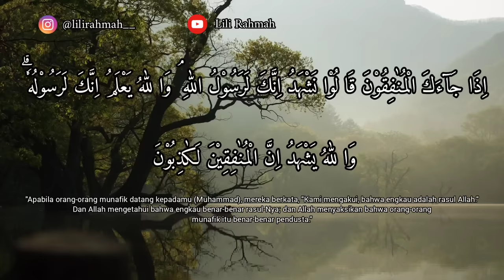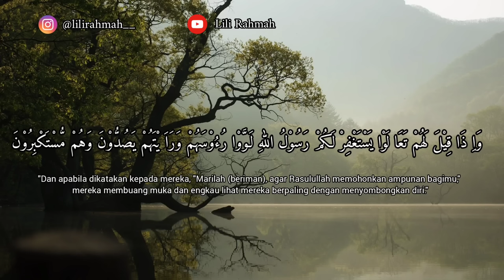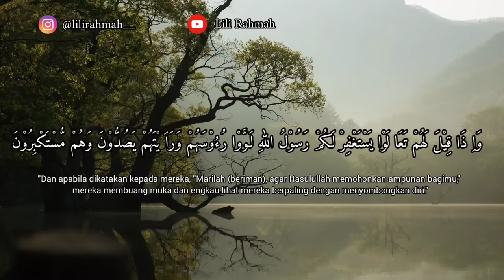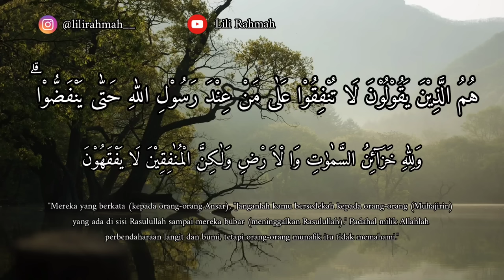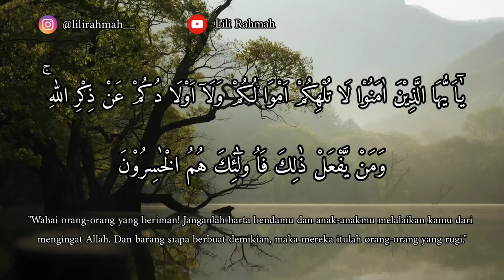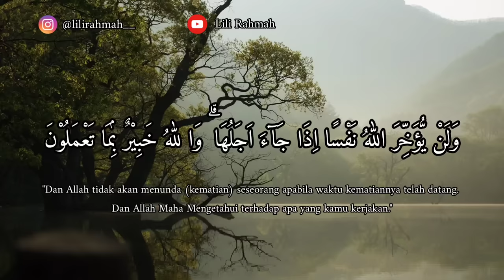Virallll_Lili Rahmah_Murottal Q.S Al-Munafiqun Full Irama Jiharka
assalamualaikum semuanya terimakasih telah mendukung channel ini, semoga bermanfaat bagi kita semua. yg request juz 30 ditunggu yah...

Terimakasih 🥰